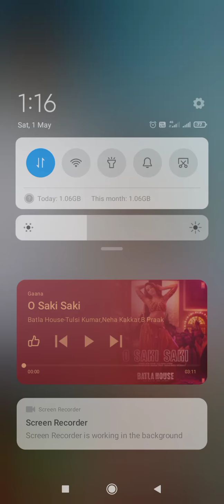1 May 2021